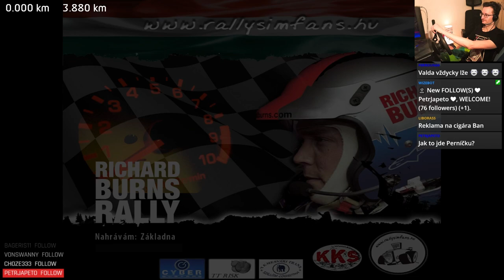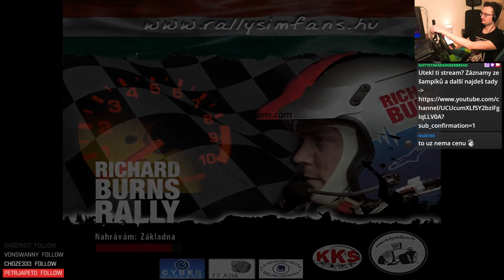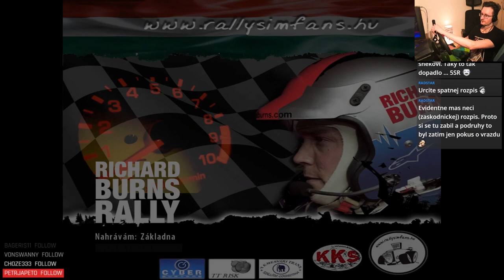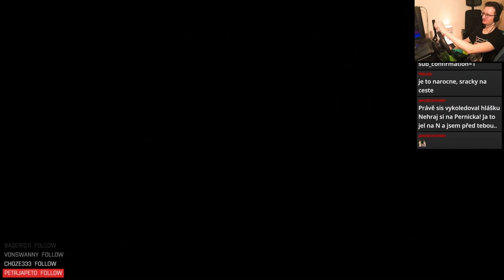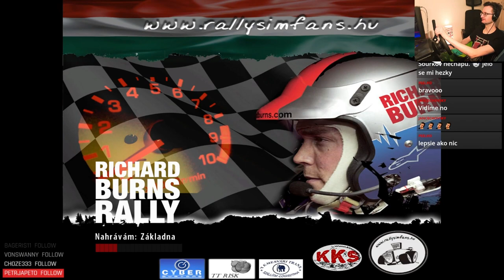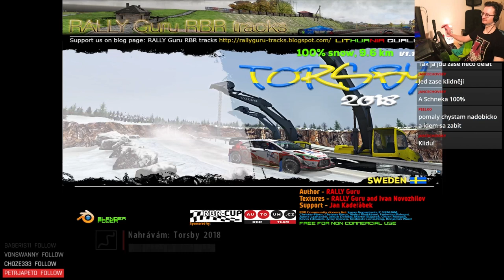TTR RallyRareSprint 2024 - Round 4